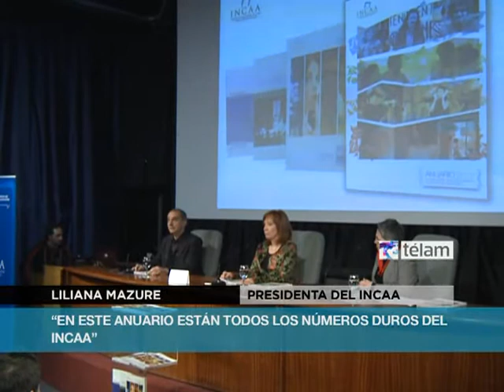Liliana Mazure presentó el "Anuario 2012" del INCAA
Liliana Mazure, presidenta del Instituto Nacional de Cine y Artes Audiovisuales (INCAA) presentó el Anuario 2012 de la Industria Cinematográfica y Audiovisual Argentina, en un acto realizado en la Escuela Nacional de Experimentación y Realización Cinematográfica (ENERC).

El acto estuvo presidido, además de Mazure, precandidata a diputada nacional en la Ciudad por el Frente para la Victoria, por Verónica Sánchez Gelós, gerente de Fiscalización, y Julio Tuozzo, a cargo del departamento de Estadísticas, Publicaciones y Control de Datos del organismo.

Mazure explicó la importancia de este tipo de material para el mejor funcionamiento de la industria local, que contribuye a proyectarla para un mejor aprovechamiento de su potencial.

La funcionaria efectuó también una suerte de balance de gestión, de cinco años, en donde no solo se consolidó la Ley de Cine, sino se puso en marcha una amplia política de Estado en materia audiovisual, dejando en claro también cual es el destino de los fondos presupuestarios y de fomento genuinos.

"Este fue un trabajo en equipo extraordinario, y como tal pasamos todo tipo de momentos, lo cual nos acerca más y permite que año tras año tengamos un anuario y una producción mejor", señaló Mazure, satisfecha por lo hecho durante su gestión al frente del INCAA, la más sólida de su medio siglo de historia.

En esa larga enumeración Mazure se refirió no solo a la creación de la señal INCAA TV, sino también al impulso dado al surgimiento de la Cinemateca Nacional y la preservación del patrimonio fílmico local, la recuperación de filmes en manos de Turner, y la remasterización de viejos títulos, entre otros tópicos.

La funcionaria, se refirió también al apoyo a los festivales nacionales de todo tipo, y a la producción nacional audiovisual en general, como parte de una idea que impulsan las actuales políticas de Estado.

"Estamos respaldando unos 320 proyectos al año, que representan un 10 por ciento de los presentados, y esto es lo que los comités del sector deciden y discutimos con ellos: si hay que hacer menos o más. Si nosotros tuviésemos el presupuesto para hacer mil películas al año, las deberíamos hacer", aseveró Mazure con absoluta seguridad.

"Porque el proyecto de este gobierno nacional es generar una industria potente, con capacidad de distribución en el territorio nacional y de exportación, y esto es de lo que ha hablado nuestra Presidenta en los últimos tiempos. Tenemos la materia prima que es el talento y la capacidad de producción", dijo.

"El valor agregado es invertir en la producción audiovisual para que eso se transforme en una verdadera industria, y lo que ocupa nuestras cabezas es cómo construimos el nuevo modelo de negocio. El monopolio es el esquema de negocio redituable, pero si queremos quebrarlo tenemos que construir un nuevo modelo", aseguró.

El Anuario 2012 incluye el listado de los 145 estrenos argentinos y los 194 extranjeros, las más taquilleras y las de mayor recaudación (la argentina fue "Dos más dos", la extranjera, "La Era de Hielo 4"), promedios generales, listado de compañías productoras y sus títulos, distribuidoras, exhibidores y salas, data histórica comparativa, créditos, subsidios y festivales.